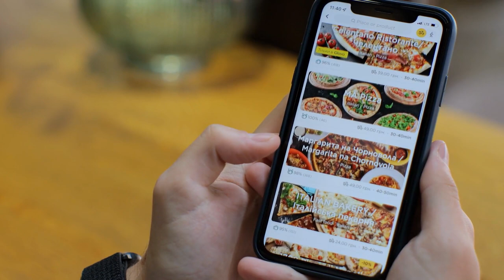This is How Aboriginal Tribes Hunt Animals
When we want to eat, we go to the store, cook something at home, order food or go to a restaurant. It's easy for us. But there are still primitive tribes in the world who have to work hard to get their food. They fearlessly hunt elephants, fight with lions and subdue snakes with their bare hands. It's worth seeing! In this episode I'll show you how aboriginal tribes hunt animals and tell you some interesting facts about aborigines